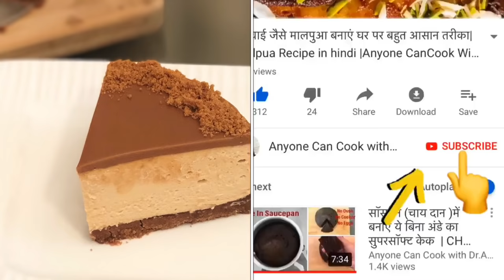No-Bake Homemade Lotus Biscoff Cheesecake | NO Gelatin, NO Eggs | Easy Eggless Cheesecake Recipe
Ingredients:
For Crust:
Lotus Biscoff Biscuits- 125 gm
Melted butter - 6-7 tbsp

For the Cream Cheese filling:
Cream Cheese - 1 cup(225 gm)
Lotus Biscoff Cookie Butter/ Spread - 150 gm
Cream - 1/2 cup(120 ml)
Powdered Sugar - 1/4 cup(4 tbsp)

For Upper layer :
Biscoff cookie Butter/Spread - 100 gm

For Lotus Biscoff Biscuits
For Biscoff Spread